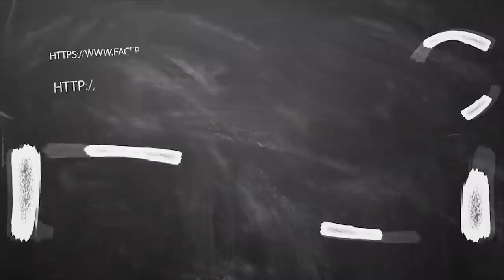New year 2020 numerology Palan no 5 in tamil | 5, 14, 23ல் பிறந்தவர்களின் புத்தாண்டு எண்கணித பலன்கள்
Do you Miss this number in your date of birth? | பிறந்த தேதியில் இந்த எண் இல்லையா? உடனே பாருங்கள்